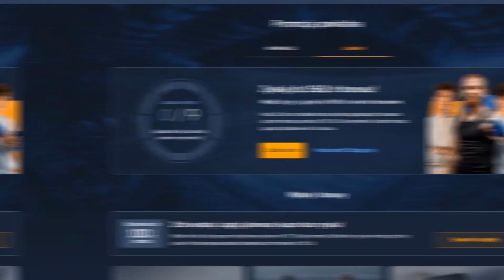WOW! Mbappe NA 99% ZAGRA W REALU MADRYT! Lewandowski NICZYM Messi!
Czy Kylian Mbappe żałuje swojej decyzji?

Przedstawiam Wam kolejne piłkarskie newsy 👇
0:00 ► Wstęp
1:01 ► Oferta STS
1:49 ► Dlaczego transfer Kyliana Mbappe do Realu Madryt jest nieunikniony?
4:38 ► Lewandowskim niczym Leo Messi!
6:16 ► Bruno Fernandes to kiepski kapitan?
8:15 ► Toksyczny Neymar... PSG zapłaci aby odszedł?
9:27 ► Zakończenie